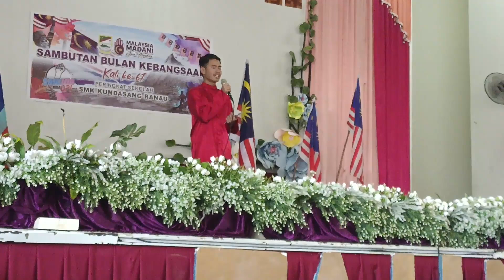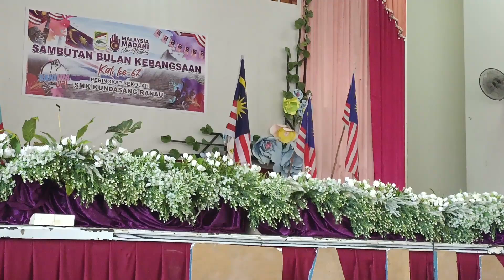KONVOI MERDEKA KE SMK KUNDASANG 22 Ogos 2024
Gambar dan video